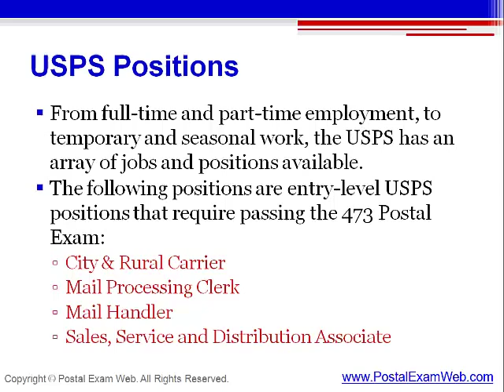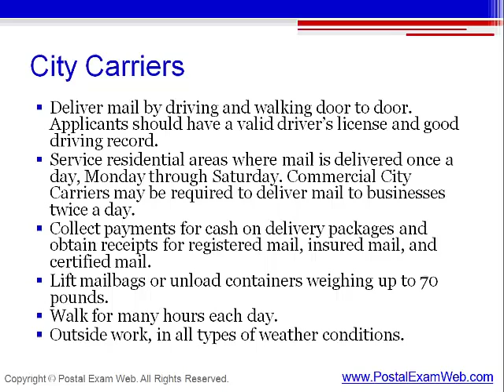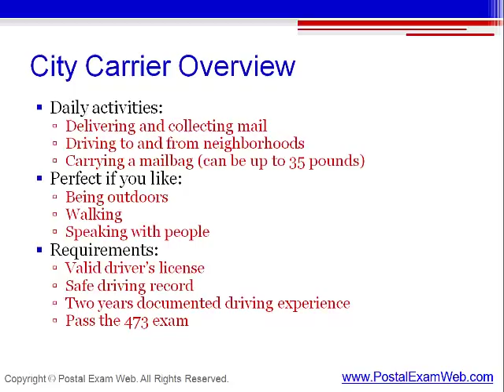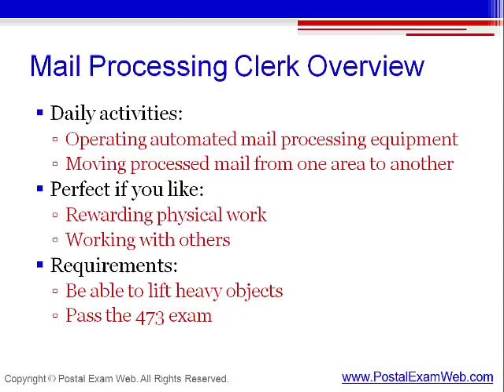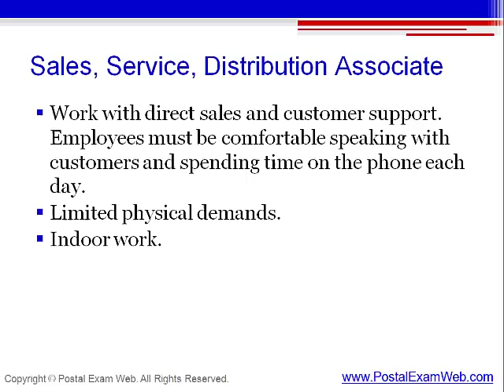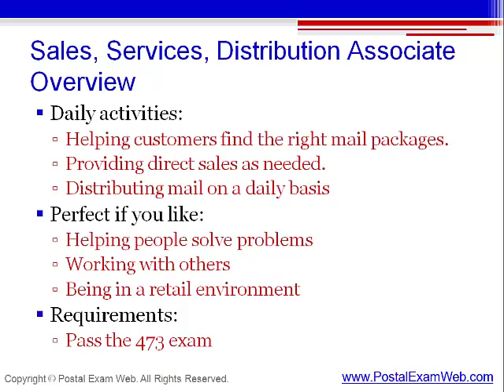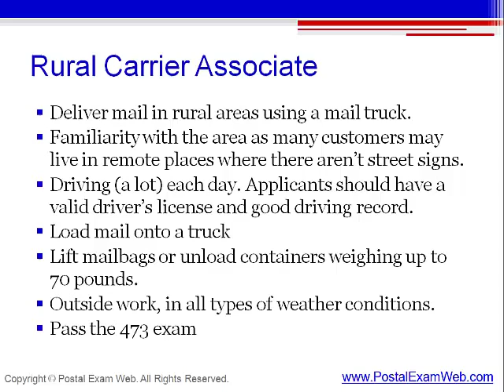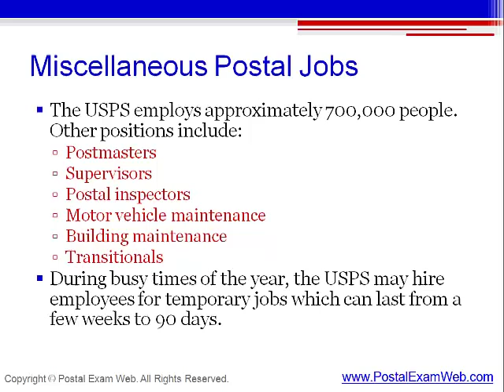USPS Jobs and Positions Available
USPS jobs offer exceptional pay and benefits for you and your family. Learn how to search USPS jobs and start your career with the U.S. postal service.  to learn more.